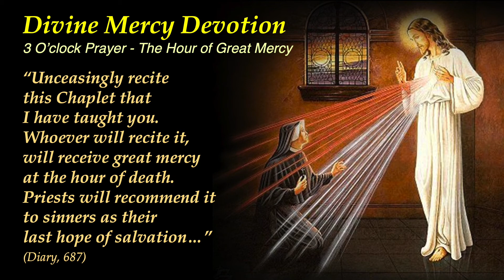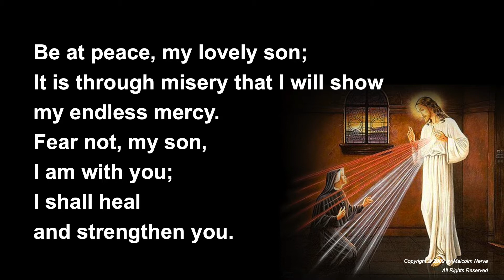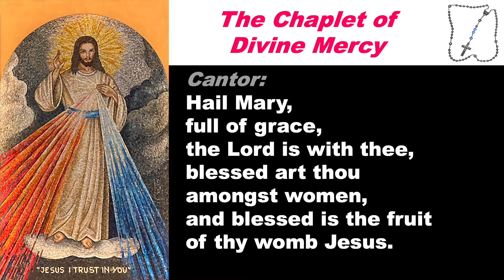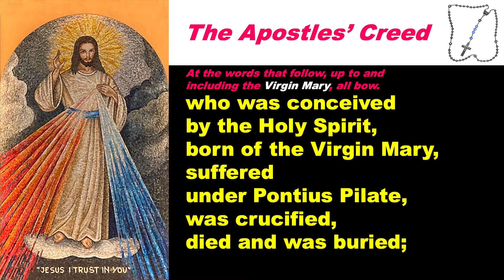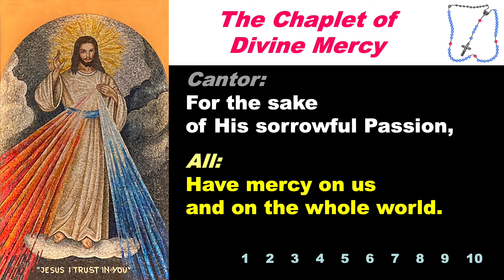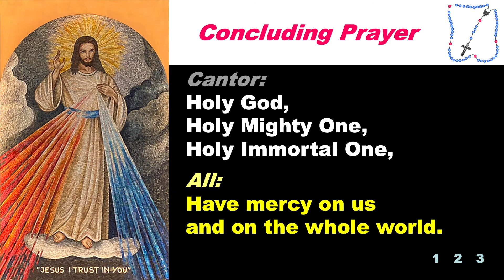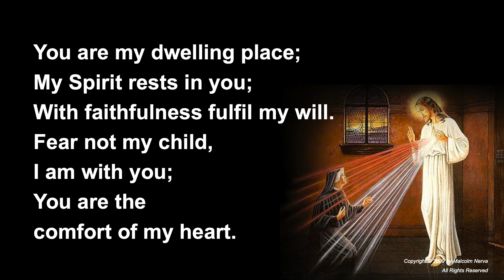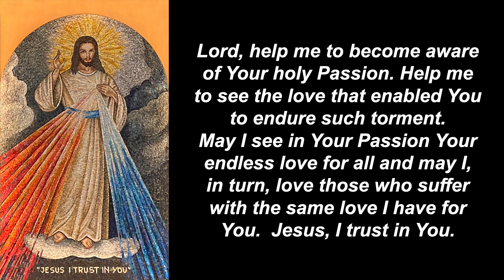Divine Mercy Devotion and Reflection 146